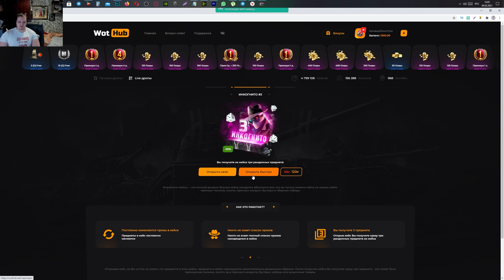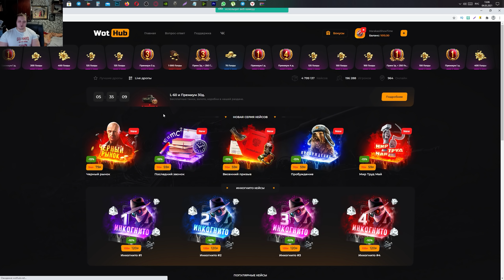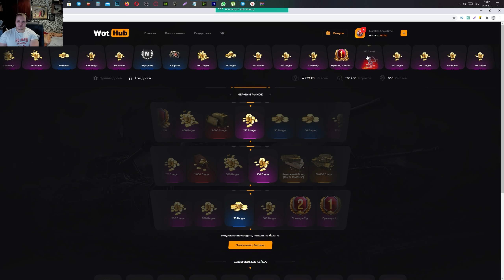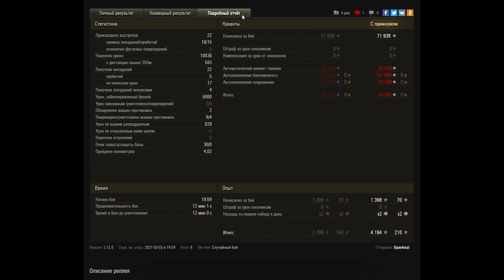СЕКРЕТНАЯ ИМБА В ЧЕРНОМ РЫНКЕ 3.0 WOT 2021 - ЗАЙДИ СЕГОДНЯ В ИГРУ, ОДИН ШАНС КУПИТЬ world of tanks